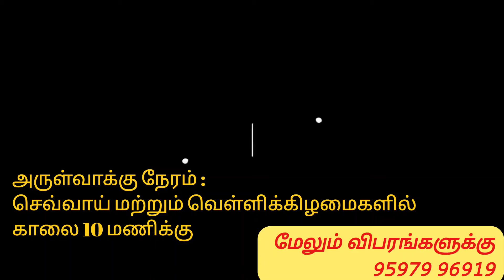அருள்வாக்கு பாகம்-1(16.7.2024)செவ்வாய்க்கிழமை ஸ்ரீ பாலத்து கருப்பண்ணசாமி திருக்கோயில் பாரியூர்,கோபி.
அதனை தொடர்ந்து

செவ்வாய்க்கிழமை மற்றும்  வெள்ளிக்கிழமை - காலை 10 மணி பூஜை மற்றும் அருள்வாக்கு

Account Details
Name : PKS Charitable Trust
Account No.510909010231598